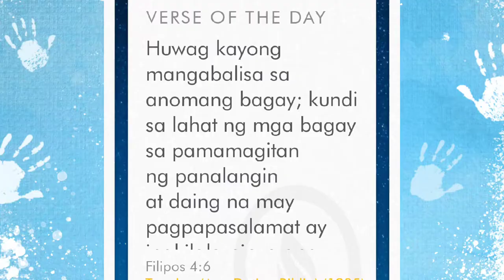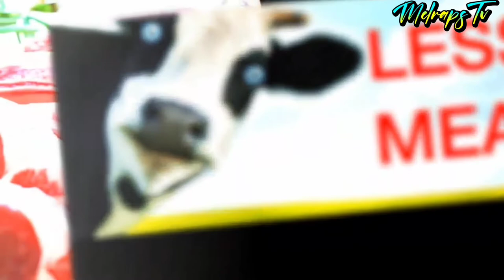Secret Superfood for healthy and Long Life